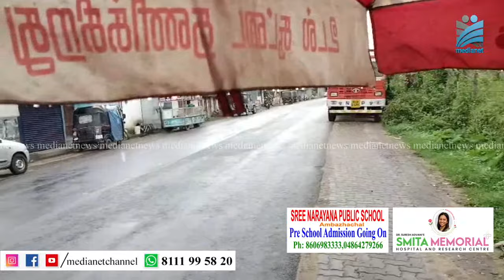മഴക്കാലമായിട്ടും പനനൊങ്കിന്‌ പ്രിയം കുറയുന്നില്ല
മഴക്കാലമായിട്ടും വഴിയോരങ്ങളില്‍ പനനൊങ്കിന്റെ പ്രാധാന്യം കുറയാതെ വിപണി തുടരുന്നു. തമിഴ് നാട്ടില്‍ നിന്നും എത്തിക്കുന്ന പനനൊങ്ക് വ്യാപാരമാണ് കൊട്ടാരക്കര ദിണ്ഡുക്കല്‍ ദേശീയ പാതയില്‍ ഇപ്പോഴും വിപണി തുടരുന്നത്. ശരീരത്തിന് തണുപ്പേകുന്നതിനൊപ്പം പലതരം രോഗങ്ങള്‍ക്കും ഔഷധമായ പനനൊങ്കിന്റെ ആവശ്യക്കാരായി സ്വദേശികള്‍ക്കൊപ്പം വിദേശികളും എത്തുന്ന തോടെ പനനൊങ്കിന്റെ വഴിയോരവിപണി തുടരുന്നു  സ്‌പെഷ്യല്‍ റിപ്പോര്‍ട്ടിലേക്ക്.